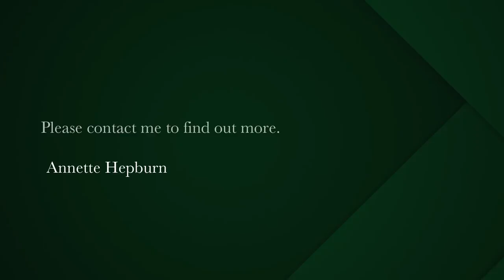4 bedroom house for sale in Clifton | Pam Golding Properties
This exquisitely crafted 306 sqm North facing double storey beach home is perfectly positioned on Clifton's famous Fourth Beach. The bungalow offers the finest fixtures and fittings, commanding breathtaking unobstructed views of the beach, ocean and Lions Head. A lifestyle of relaxed refinement, rare luxury, and is perfectly suited for both formal and informal entertaining. It's spacious upstairs living areas have high ceilings with white exposed oak beams, chandeliers and a large gas fire place. All flowing seamlessly to a fabulous covered terrace with spectacular views. A chef's kitchen fitted with a Smeg gas stove, separate scullery with lots of storage. Large front facing Master suite complete with walk-in dressing room, spacious bathroom with bath and shower. American shutters throughout. Double volume, cosy family/tv room downstairs, overlooking the sun-drenched entertainment area. Complete with Iroko wood decking and a sparkling pool. Perfect for alfresco entertaining on a grand scale. Additional accommodation downstairs includes 3 bedrooms, 1 en-suite, 2 bathrooms, guest cloakroom, study, gym and laundry. Big bonus is the staff accommodation with private bathroom and own entrance. Fitted alarm system, beams, surround sound and many other features. Rented garage.